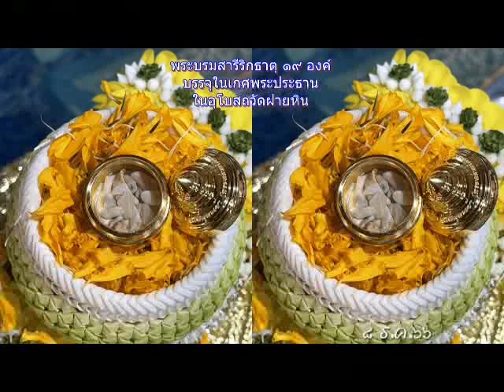ธรรมหลังทำวัตร 28-10-66